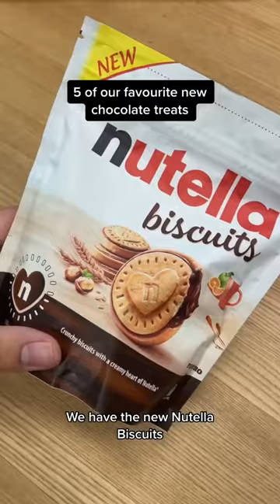5 of our favourite new chocolate treats Taste Test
The confectionary aisle just had a major glow up! Here are some of our faves.